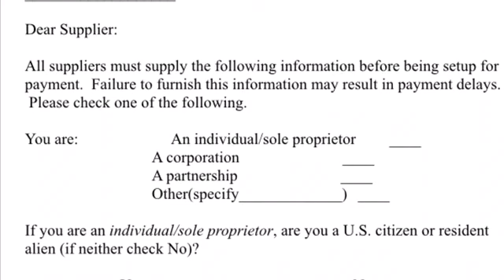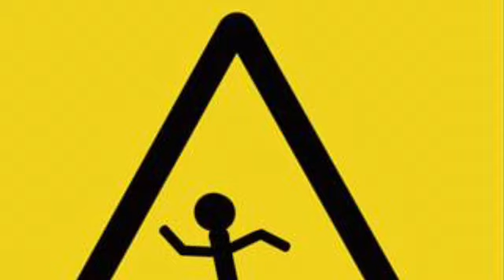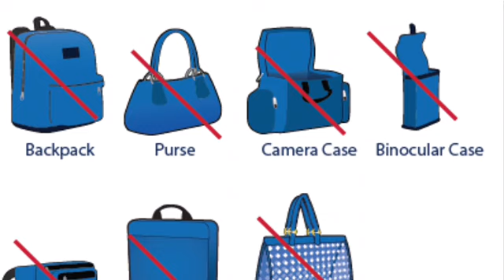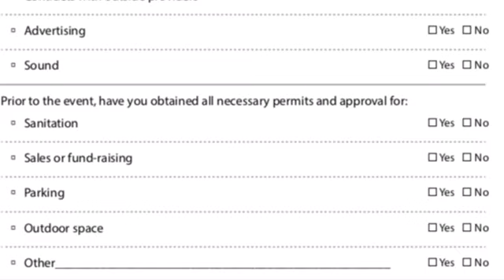How To Plan An Event On College Campus